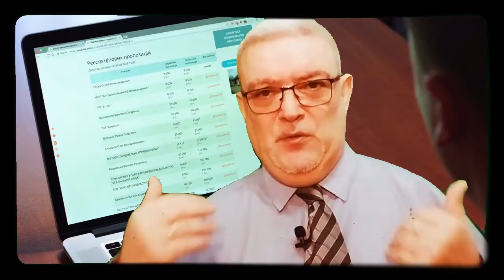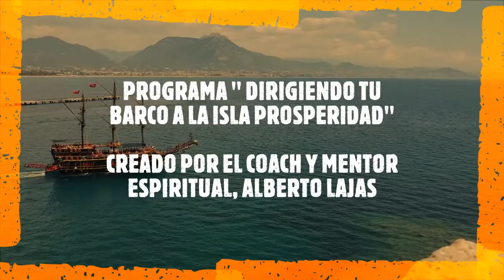¡ EL HUNDIMIENTO DEL TITANIC Y TU PROSPERIDAD !